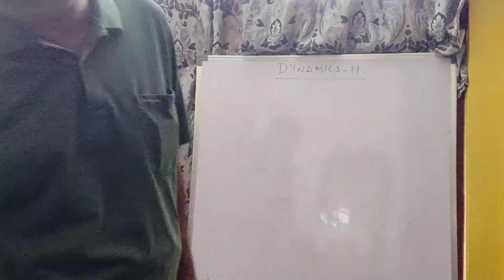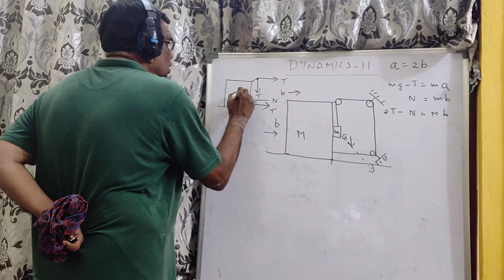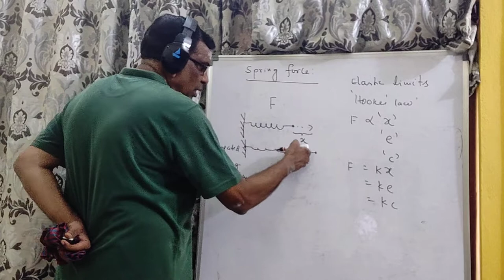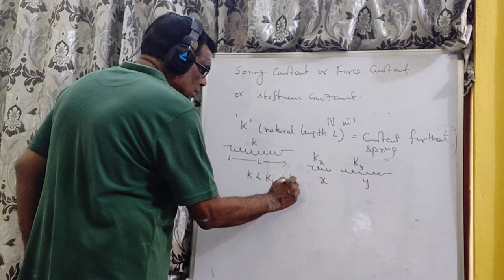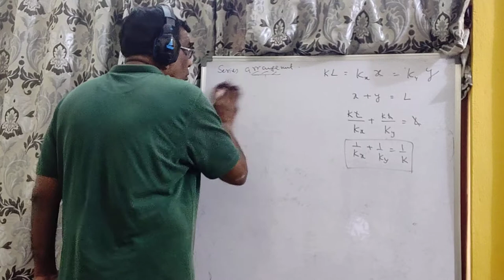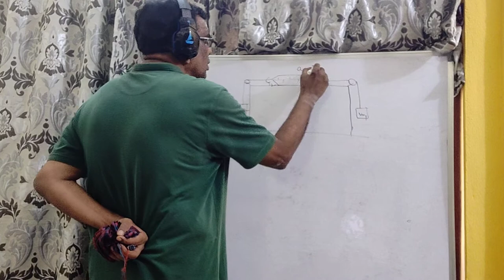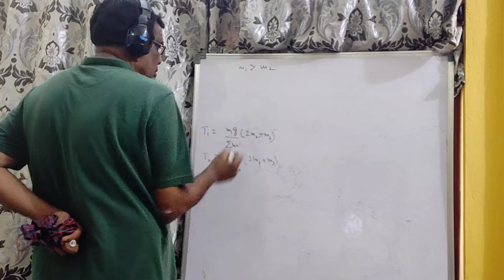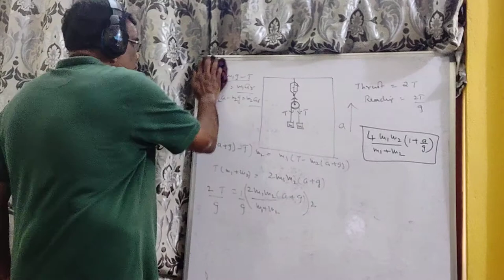Dynamics 11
Spring force